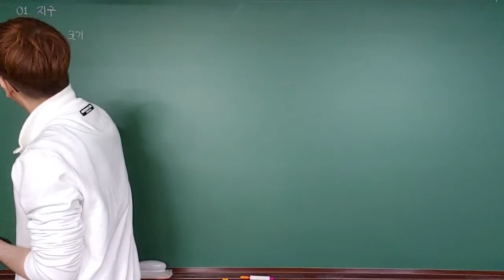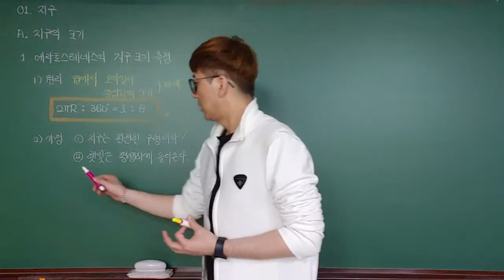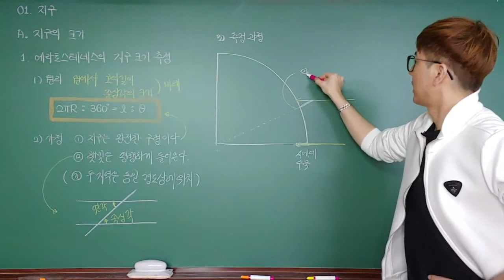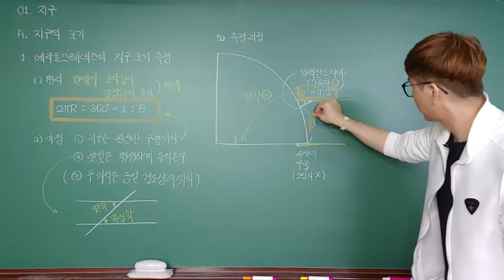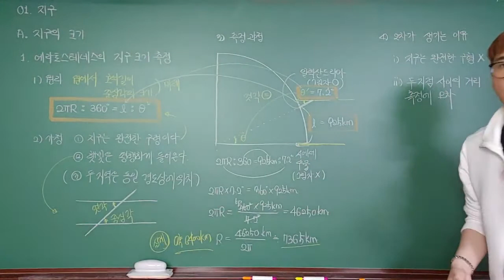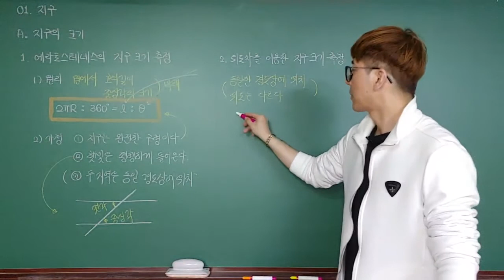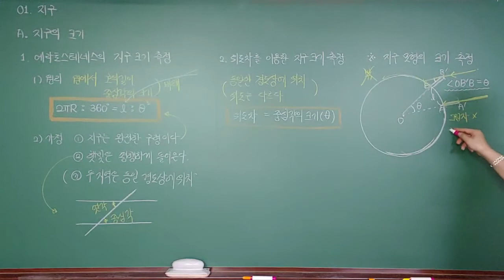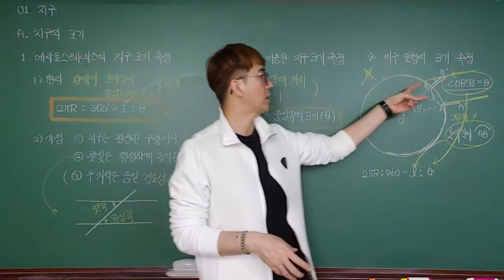[중2 과학] 3단원 태양계 - 01. 지구의 크기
에라토스테네스, 시에네, 알렉산드리아, 중심각, 호의 길이, 원주, 측정해야 하는 값, 위도차를 이용한 지구크기 측정, 지구 모형 크기 측정, 오차 , 가정